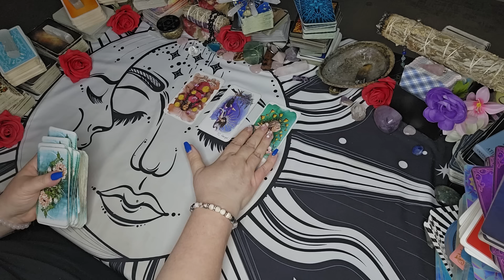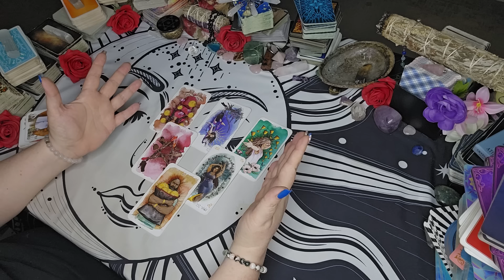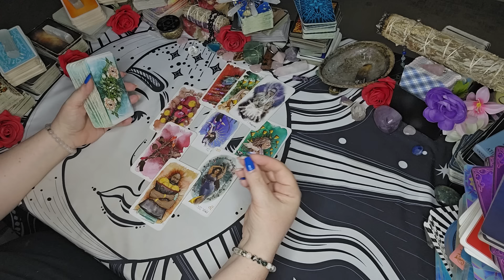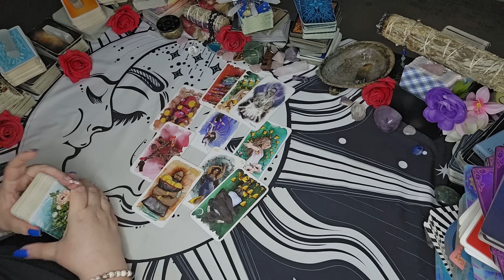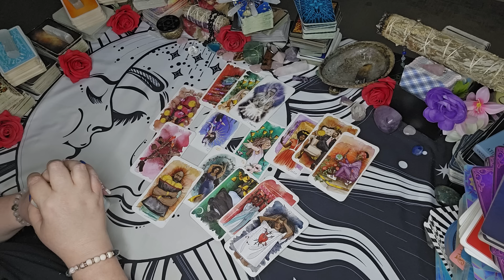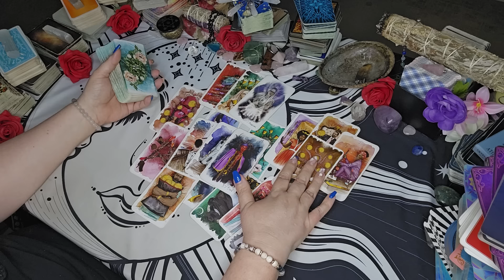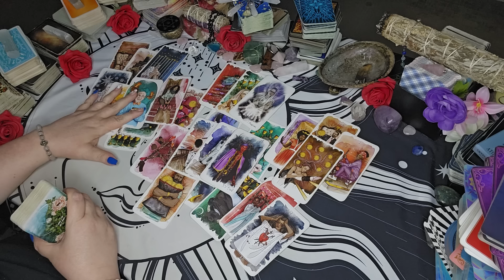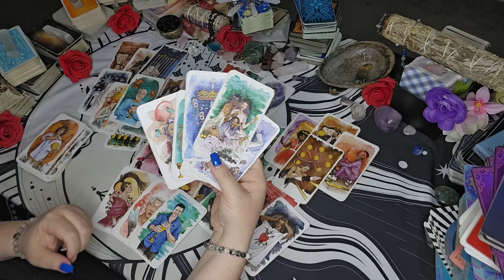Taurus -"Escape The Waiting & Embracing The Freedom!"| September 2024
In this Tarot reading for Taurus, we explore how to escape the waiting and embrace freedom in September 2024. Discover what the cards have in store for you today!

Sun/Moon/Rising/Venus/Jupiter
This means: